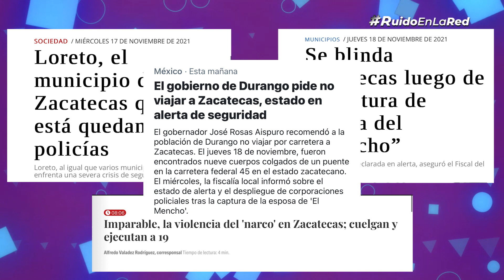VIOLENCIA en ZACATECAS | ¿Tiene relación con la CAPTURA de LA JEFA?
Esta semana Zacatecas tuvo una jornada muy violenta, luego de que varias personas fueron halladas colgadas en varios municipios del estado.

Zacatecas es un punto estratégico para los cárteles por varios factores geográficos y económicos, y ha estado en una disputa territorial desde hace tres años.

¿Qué está sucediendo en Zacatecas? ¿Por qué tiene un repunte de violencia? ¿Existe relación con el crimen organizado y la captura de la esposa de "El Mencho"? En este vídeo te lo contamos.